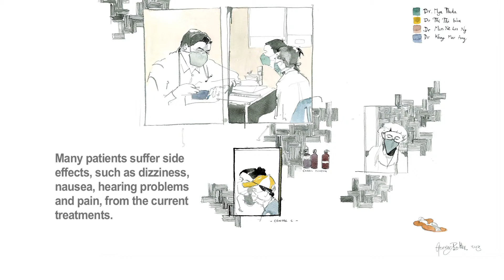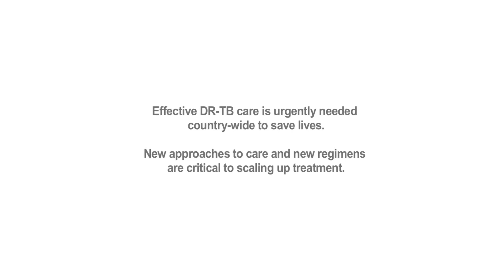Myanmar: an urgent health threat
Myanmar faces an urgent health threat. An estimated 8,900 people are newly infected with drug resistant tuberculosis (DR-TB) every year. Only around 800 patients with DR-TB receive treatment. British illustrator George Butler visited MSF's clinics in Myanmar to report on the situation.